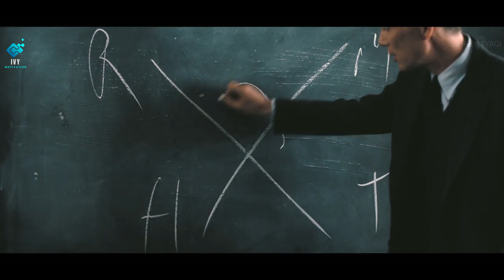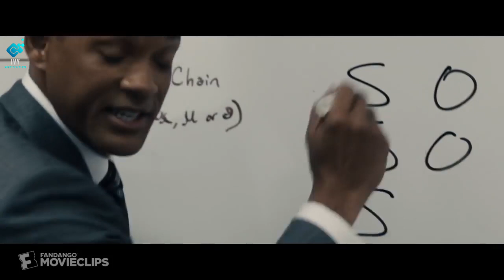HOW TO DO ANYTHING SKILLFULY - Motivational Video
Edited By: Ivy Motivation
Movies:  Tenet, Oppenheimer, Joker, Legend, Whiplash, Concession.

Transcript